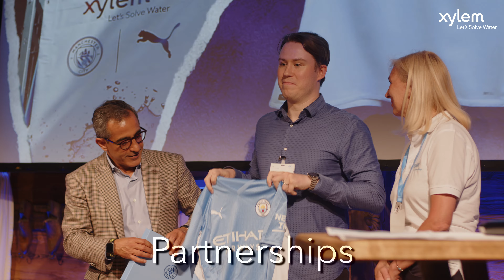Xylem Kundenevent: IFAT 2022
Erhalten Sie einen Einblick in unser Kundenevent zur IFAT 2022. In einer tollen Location war es nach zwei Jahren wieder möglich, zusammen mit unseren KundInnen in lockerer Atmosphäre beisammen zu sitzen und sich auszutauschen.